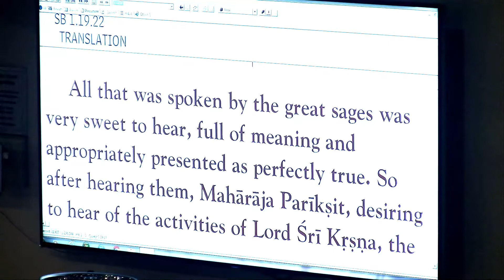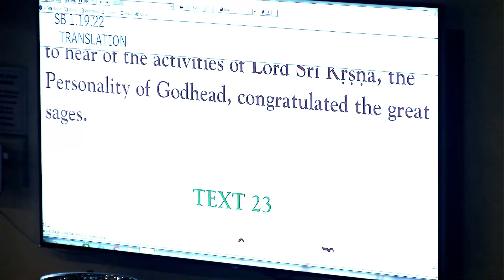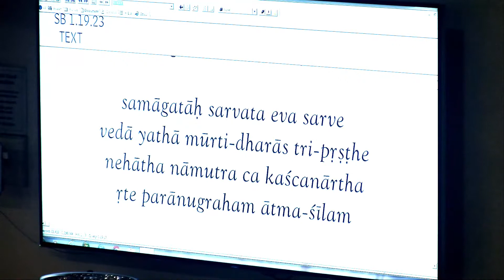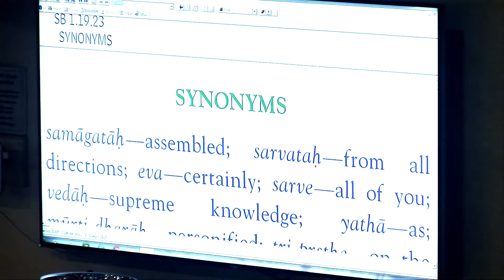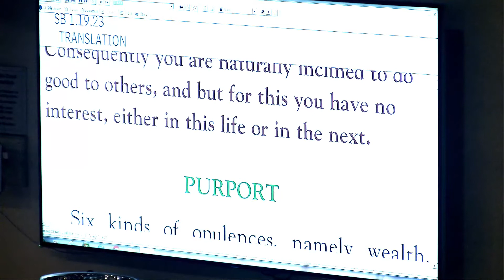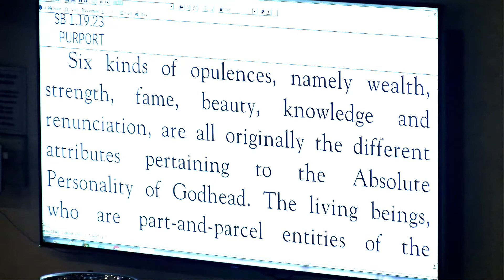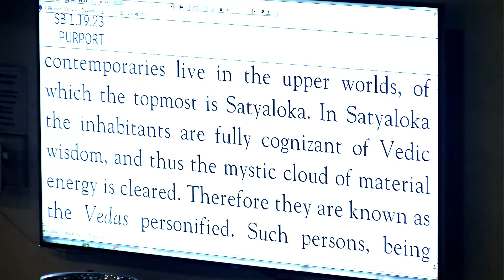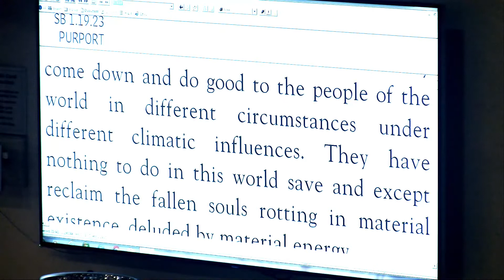Romapada Swami: SB 1.19.22, 23 - Los Angeles - 12-10-2019